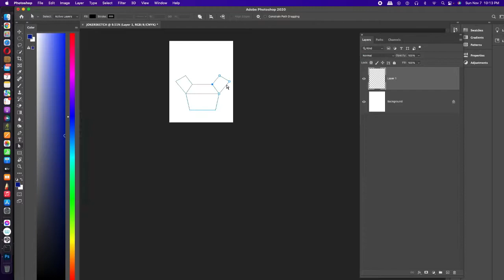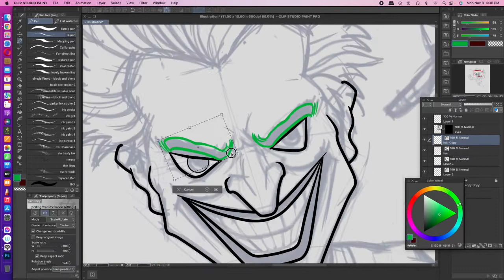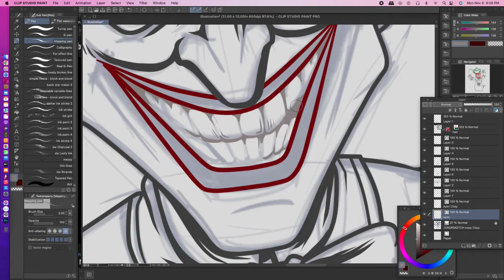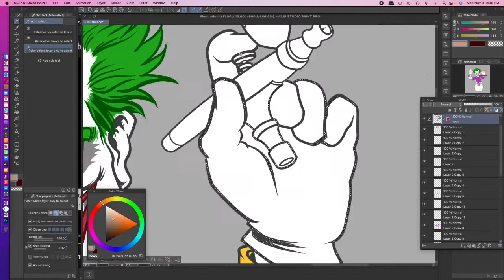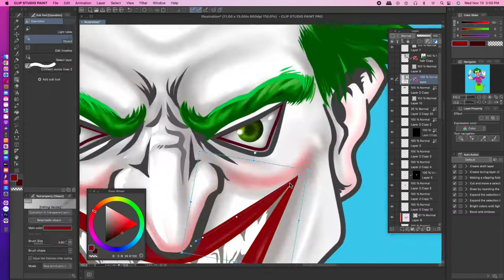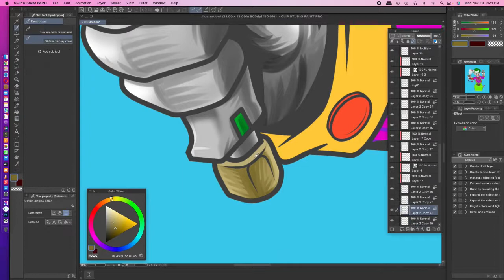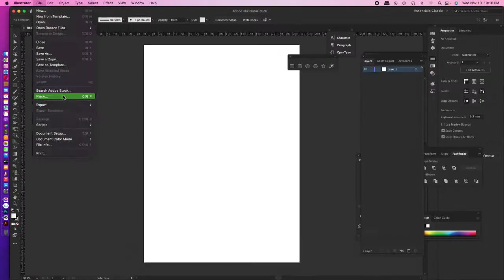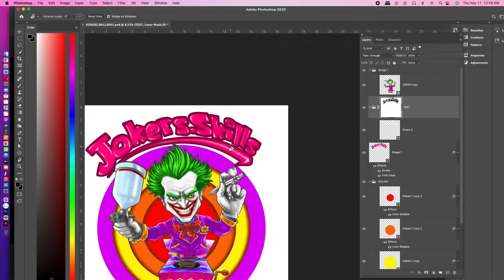JOKER’S SKILLS SLAP STICKER DESIGN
A COMMISSIONED WORK REQUESTED BY MICHAL SLÁNSKÝ FROM CZECH REPUBLIC 🇨🇿